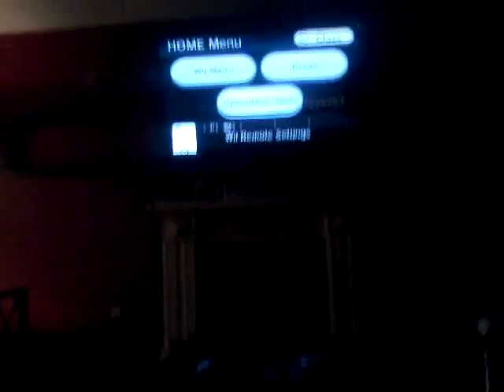Super mario bros